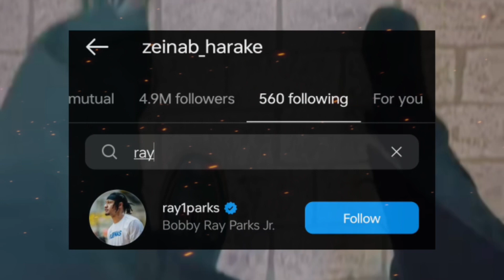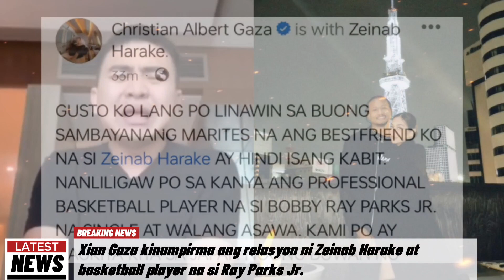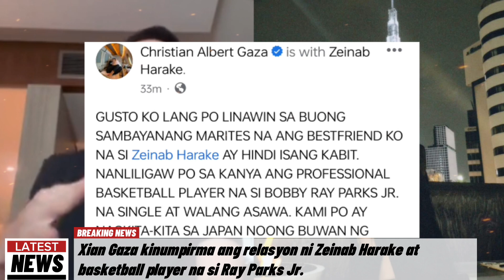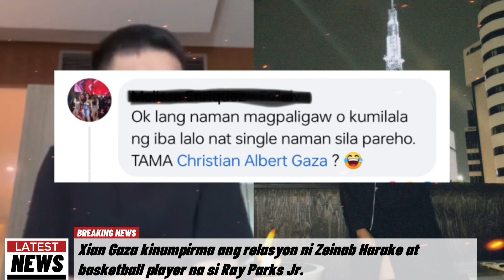Confirm!! Xian Gaza inisplook ang totoong relasyon ni Zeinab Harake at Ray Parks Jr.!